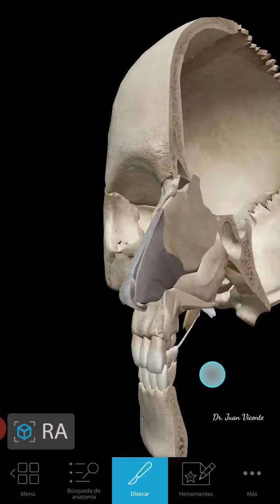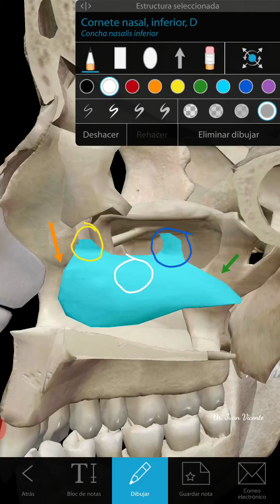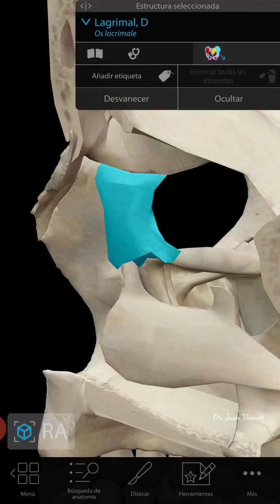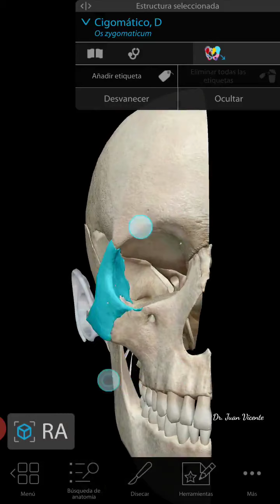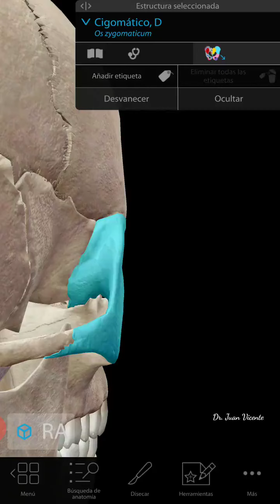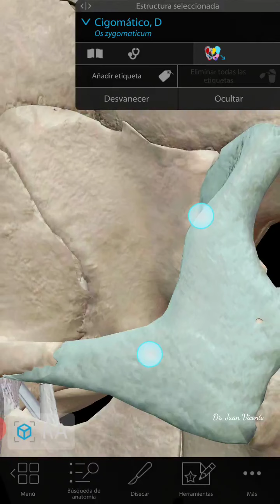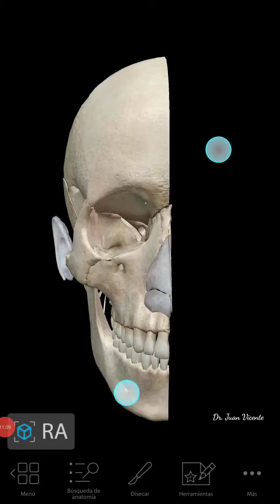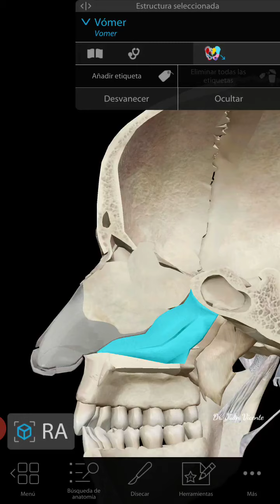Complejo Facial Fijo - Cornete inferior, Lagrimal, Cigomático, Nasal y Vómer - Anatomía